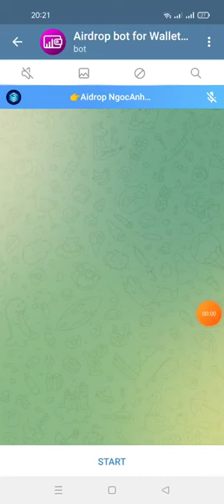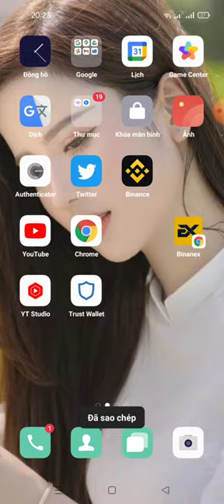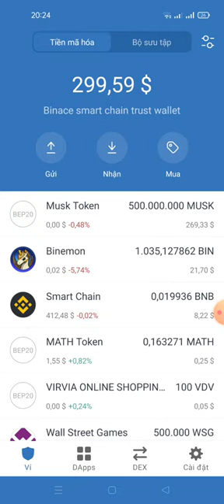hướng dẫn nhận 28 WNOW Tokens (For 2,000 Random Users)-WalletNow Airdrop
Link ĐK